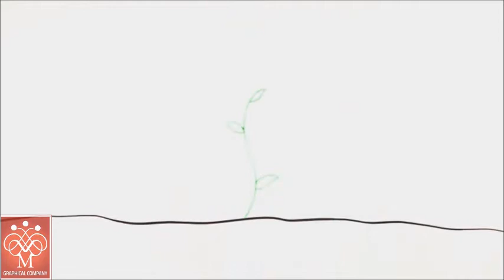Tree Growth (Episode 3)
This whiteboard animation is part of an advertisement series.